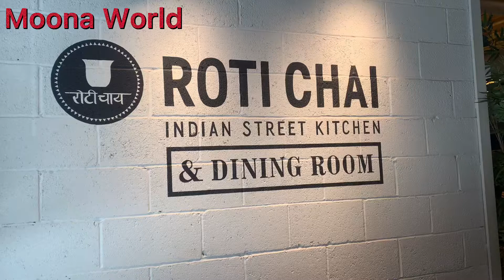Central London vlog 2021 Last Part | Roti chai Indian Restaurant | Dinner Time | Moona World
Roti chai indian restaurant in London
Food was so yummy 😋
This is my last part of central London vlog..